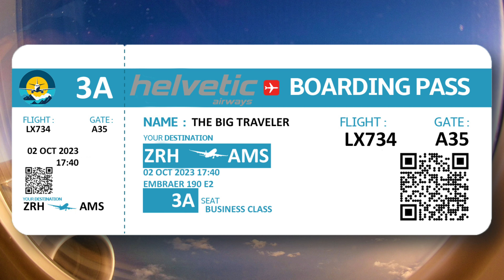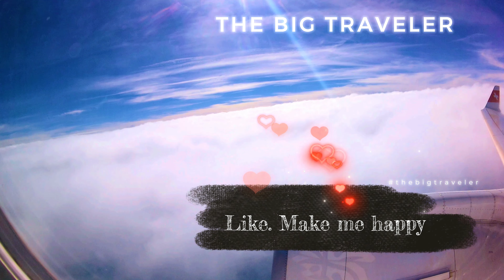Helvetic - Embraer 190 - Chilliger Sonnenuntergang und Landung in Amsterdam - die Niederlande LX734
Unser Flug im Abendlicht war ein wahres Highlight und bildete den krönenden Abschluss dieses magischen Flugs. Es war schlichtweg unvergesslich, den verlängerten Sonnenuntergang über den Wolken zu erleben. In dieser atemberaubenden Umgebung schien die Zeit wie angehalten, und ich empfand eine tiefe Dankbarkeit, diesen einzigartigen Moment mit euch teilen zu können.

Die glitzernden Lichter des Flughafens Amsterdam hießen uns herzlich willkommen, als wir auf der Polderbaan sanft aufsetzten. Die Atmosphäre am Flughafen war einladend und ein wahrer Genuss. Es ist etwas Besonderes, abends an einem Flughafen anzukommen, wenn die Hektik des Tages langsam nachlässt und eine behagliche Stimmung die Vorfreude auf einen entspannten Abend im Hotel mit guten Freunden weckt.

Dieser Augenblick in Amsterdam ist eine wahre Perle, die wir gemeinsam genießen können. Sie markiert den Beginn einer Reise voller Entdeckungen und Erlebnisse, von den malerischen Grachten bis zu den faszinierenden kulturellen Schätzen. Wir haben so viel vor uns, und ich kann es kaum erwarten, all das mit euch zu erleben.

Lasst uns diesen besonderen Moment in Amsterdam feiern und auf all die Erinnerungen an diese einzigartige Reise zurückblicken. Wir haben ein fantastisches Abenteuer vor uns, und ich bin dankbar, dass ihr ein Teil davon seid. Bleibt dran, denn es gibt noch so viel zu entdecken!

00:00 Flight Information
6:30 Sunset
10:45 Nordsee
22:41 Final Approach
26:05 Landing
27:58 Taxi
40:38 Gate Arrival
41:16 Make Me Happy
41:54 Outro